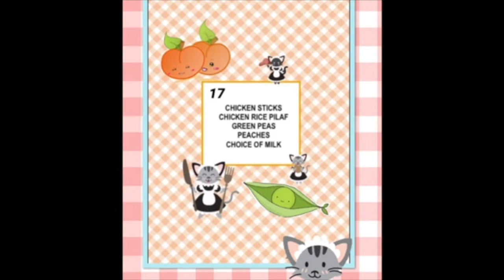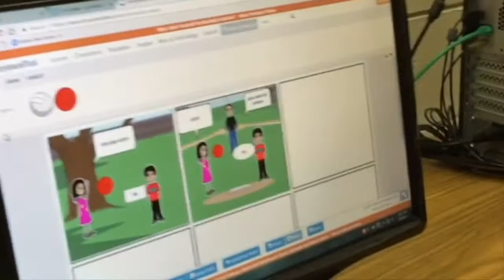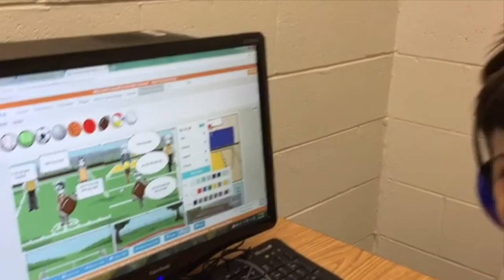Announcements 5 17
Daily announcements for Wednesday, May 17, 2017